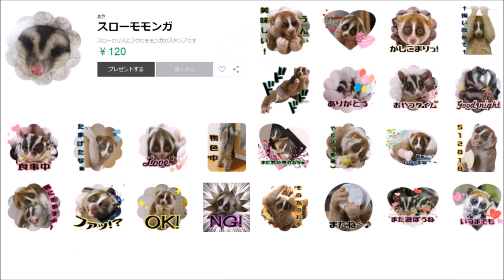こじろうの別邸を占拠したりんころちゃん（スローロリス）#172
張り切って遊ぶりんころちゃんと
切ない顔のこじろうくんです。

動画のエンディングでも告知しておりますが
スローロリス（イユーニ＆こじ＆りんころちゃん）
フクロモモンガ（4姉妹）のラインスタンプを作成しました！
下記URLにて詳細をご覧ください！

「スローモモンガ」若しくは「スローロリス」で検索してください！